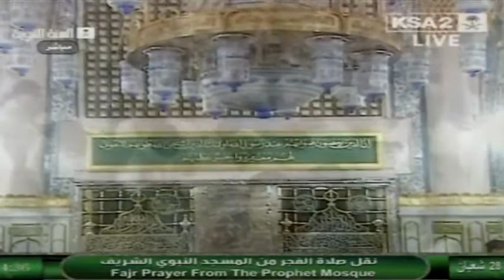July 7, 2013 ~ Madeenah Fajr led by Sheikh Thubayty